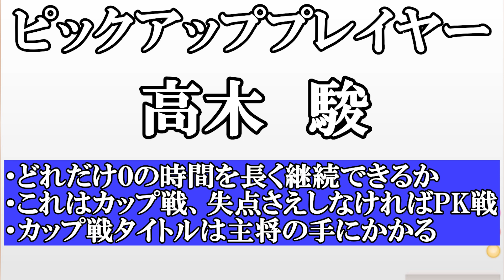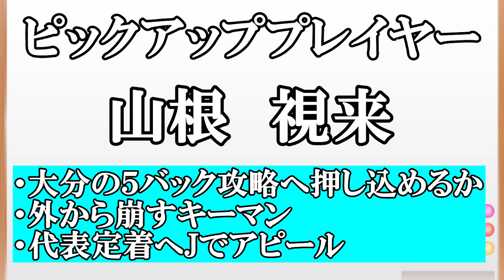【天皇杯】王者撃破へ「片野坂トリニータ」！川崎は決勝で大久保嘉人と再会なるか？【川崎F対大分トリニータ】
※移籍情報はネットの徘徊を中心にしております。記事をクリックすることでタイトル以外の面白い情報がサラッと書いてあるので、そこも紹介しています。
あとはＹｏｕＴｕｂｅで紹介できないけど有料記事やネット、サイトからも情報はとっています。